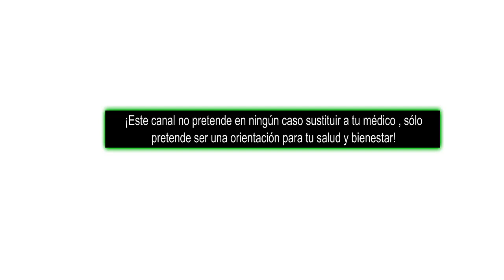MENOPAUSIA Parte 1 Qué es / Síntomas / Recomendaciones ana contigo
...y no te pierdas de consultar estos estos videos